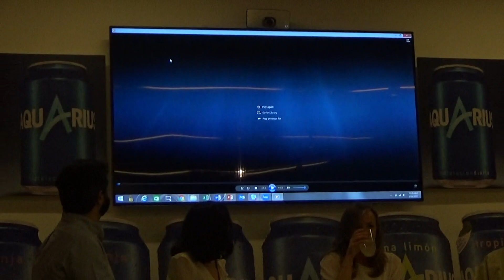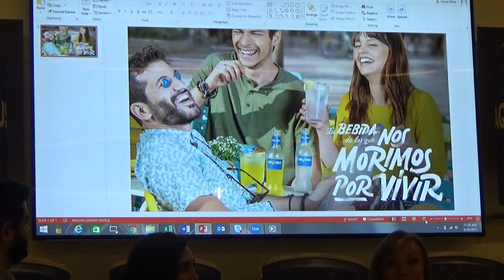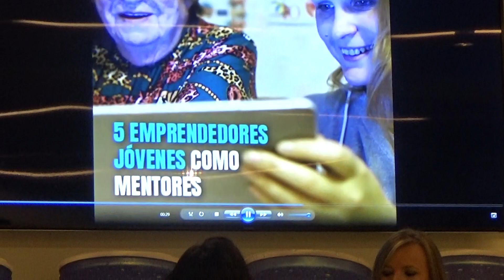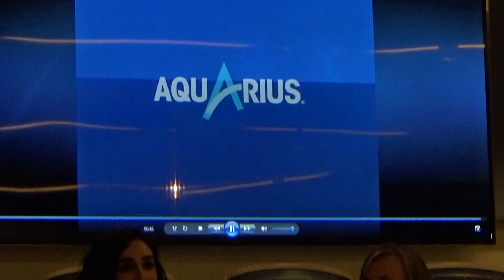Aquarius unifica imagen en su 25 aniversario y becas para emprendedores mayores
Aquarius unifica imagen en su 25 aniversario y lanza las primeras becas en España para emprendedores mayores de 60 años. Aquarius, que este año celebra su 25 aniversario, evoluciona con sus consumidores para convertirse en una bebida que se puede consumir en cualquier momento del día y en cualquier situación. Por eso acaba de estrenar una imagen más moderna, e innovadora para atraer a nuevos consumidores manteniendo a los actuales. Los nuevos envases, que están disponibles en el mercado desde este mes de mayo, forman parte de una serie de acciones que está realizando la marca.

Y aún hay más. Desde este mayo, la estrategia de “marca única”, que en 2015 comenzó de forma pionera con la familia Coca-Cola, ha llegado a Aquarius para que todas las variedades tengan la misma importancia y se conozcan cada vez más y mejor aquellas variedades que son bajas en azúcar o sin azúcares añadidos como Aquarius Zero o Aquarius Vive.
Este cambio viene acompañado de un anuncio en televisión realizado por la agencia McCann. La campaña cuenta también con presencia en publicidad exterior y en canales digitales.